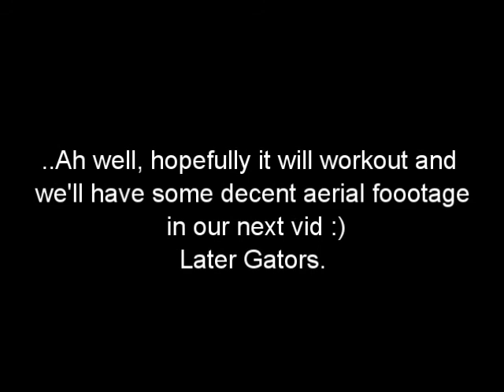R/C Silverlit Spycam aerial footage.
Got one of these silverlit spycams for aerial footager in our next vids, it's ok.
Just need to work out the kinks i guess lol.

If you look closely enough you'll get a glimpse of Chief; Star of WEREDOG.